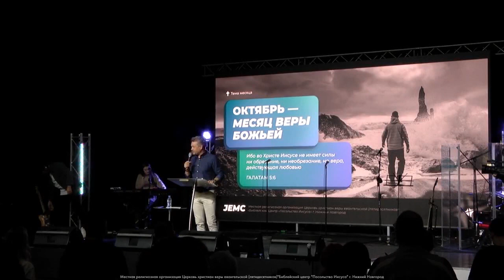ПОБЕДИ СВОЕГО ГОЛИАФА. «Посольство Иисуса» 10.10.2021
Тема нового послания пастора Павла Рындича «Победи своего Голиафа».

В истории про противостояние Давида и Голиафа сокрыто много интересных истин и образов.

Очевидно, что у каждого из нас в жизни появляется свой Голиаф. И в каждый период времени он может менять свое лицо. У кого-то это болезнь, нищета, жизненная неудача, невозможность победить на определенном этапе жизни – это все наши Голиафы.

И Голиаф всегда проповедует и несет свое послание, которое твердит: ты не выздоровеешь, ты не выйдешь из своей проблемы, твоя жизнь будет уничтожена.

Как же нам победить своего Голиафа? Разберемся в программе прямо сейчас.